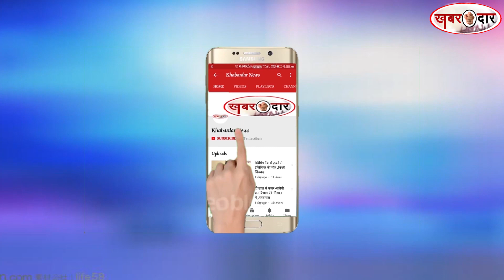भिवंडीः धूमधाम से मनाया गया राकांपा की महिला अध्यक्ष स्वाति कांबले का जन्म दिन